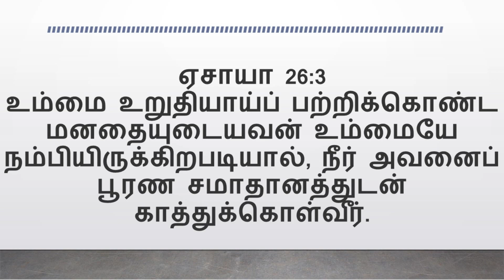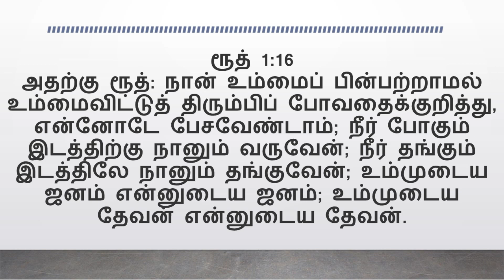ஆசீர்வாதம் வேண்டுமா? உறுதியாய் நில் | Tamil Christian Message| Dr.Selvi Bai | Life Boat Ministries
Also watch Songs

Also watch Songs